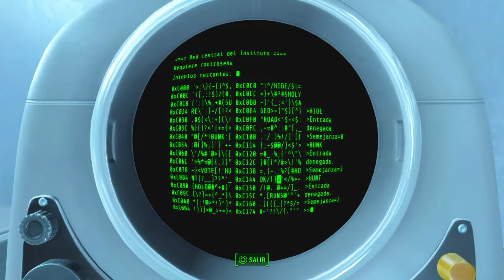Transición hacía "El Instituto" | Fallout 4 cap. 8 (Let's Play en Español)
↓  LA DESCRIPCIÓN ES SANA ↓  [ABRIR]

Twitter y Instagram: @ToniShaker_Dj
PS4 ID: tonito_14